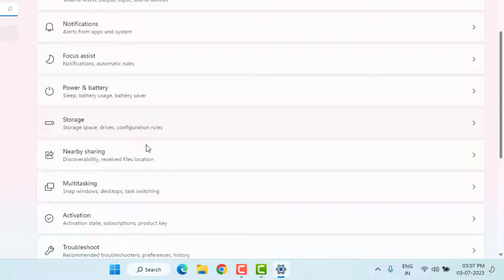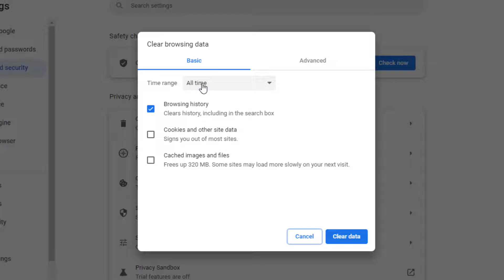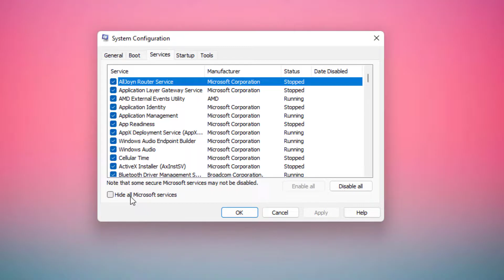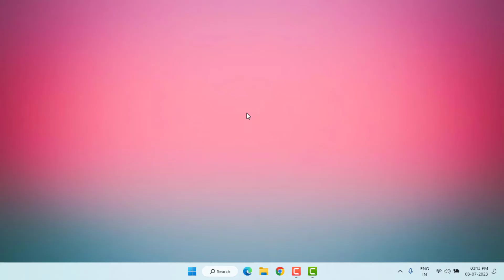How to Fix WhatsApp Chat Not Loading in Chrome on PC / Laptop